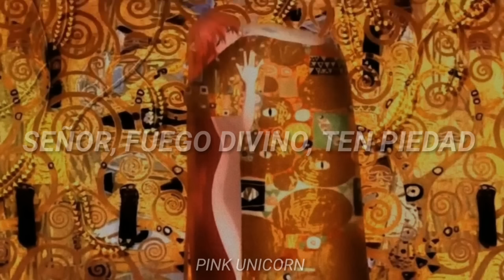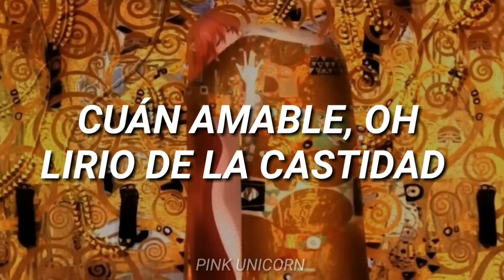Elfen Lied Op. (Traducción al español) || Lilium